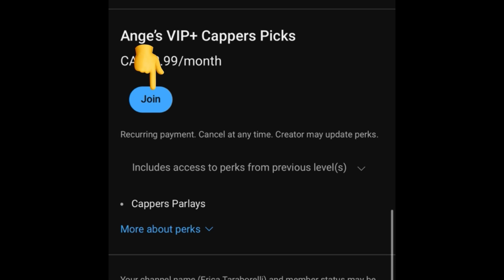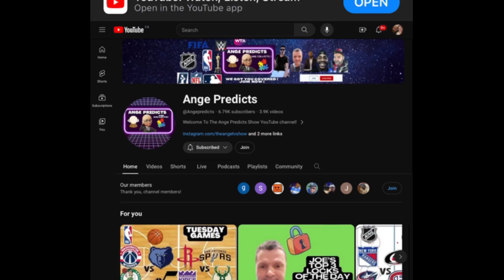Joe’s TOP NRFI/ YRFI MLB Pick of The Day! 06/12/24